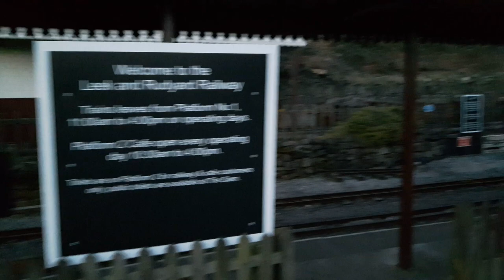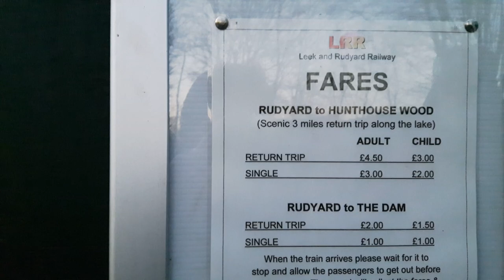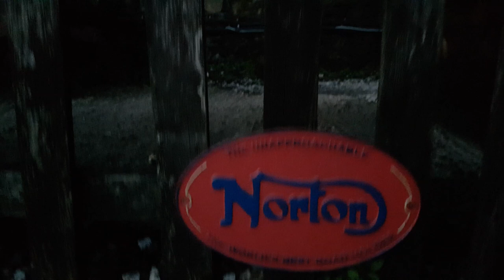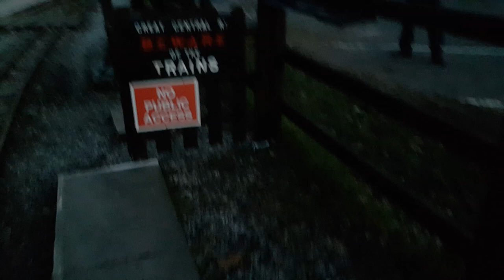Our Golden Retriever "Sienna" at Rudyard Lake Railway Station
As we were leaving Rudyard Lake we decided to take a closer look at the Rudyard Lake Steam Railway Station...Its a small Victorian style narrow gauge railway which runs for three miles along the side of Rudyard Lake. The station is beautiful..there are a selection of old signs from days gone by on display...and much to Siennas excitement they do special Rover tickets 😉🐶